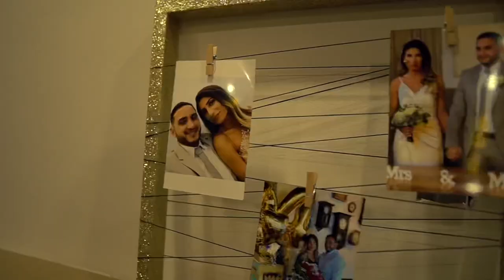Manuel & Caney Aramean Wedding Clip Suryoyo